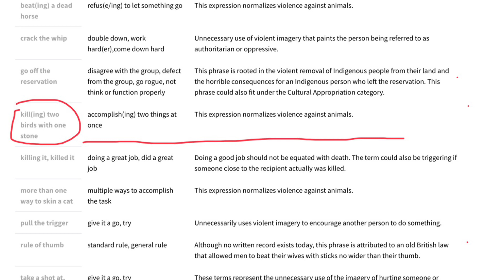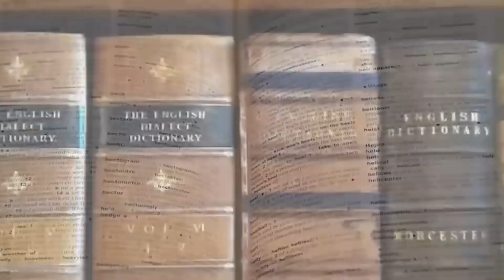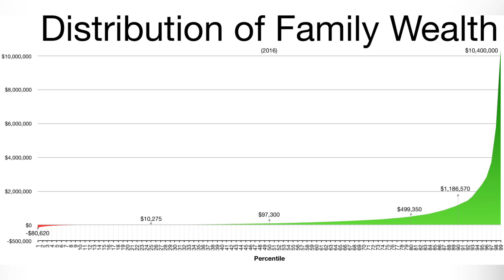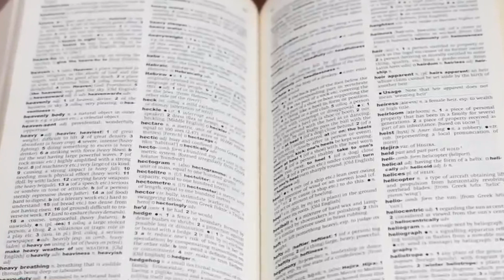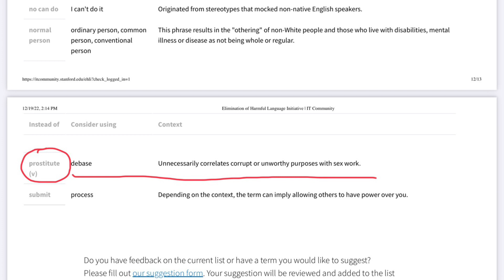The Exclusivity of Inclusive Language | Stanford‘s List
Stanford recently published a harmful language list filled with common words and phrases that you shouldn‘t use anymore. Did you ever call out in excitement „that‘s insane“, well don’t do that, because according to stanford, it trivializes mental health conditions. Did you ever kill two birds with one stone? That’s also a no no, rather you should call it doing two things at once, lest you promote animal cruelty. Don’t say walk-in office hours, it trivializes disabled people, you get the idea.. Stanford’s list was only public for a short while before they decided to limit access to students and staff only, because of the ridicule it garnered not just from right leaning media but also from the left.

When even progressives find stanford‘s attempts at improving the world, insincere and holier than thou, this should be an indication that what they are proposing is a little crazy. Sorry I meant to say silly, the word „crazy“ is now apparatnly also bigotted.

This list is the reductio ad absurdum of political correctness. It is impossible to satireze it, because it’s already so dumb that it’s indistinguishable from parody, it might as well be something out of southpark.

The truth is, america is only the land of opportunity for a select few. The U.S. has a problem with wealth inquatliy similar to india‘s and it‘s only getting bigger. For those who went to an ivy league university and have millions of dollars and private jets, the easisiest way to sleep at night is to be as woke as possible. It‘s a distraction from the real problem of wealth inequality and at the same time functions as an expiation of their sins.

This list does nothing for the betterment of the groups that are supposedly harmed by our current word choices. We are regulary admonished to use more so called inclusive language, but i ask what is inclusive about it? It is alienating the average person, who is made to feel like a bigotted yokel for not thinking and saying exactly what the elites prescibe. It can be argued that it‘s rather exlusive language and used primarily to signal the belonging to a certain social class.

In fact this is one of the known mechanisms whereby language evolves. The linguist John Gumberz observed differences in the way high status and low status people speak and that over time, phrases used by the upper class trickle down and are used by everyone. This in turn causes a change in the speech pattern of the upper class as they strive to differntiate themselves once more from the rest of society.

I am not denying that some words are genuinly hurtful or conjure up bad associations and that any decent person should avoid.
But what stanford‘s list is mainly doing, is artificially evoking discriminatory associations to words that nobody normally had before they started digging at the history of its origin. Only, this can be done with virtually half of the english language. Should we ban bad as one of the bad words? After all, bad was originally just a name for an effiminate man.

It‘s not just that this list impartially explains how to reduce harm through speech. What it understands as harm is highly politisized, and greatly differs from many americans conception of harm. It recommends saying debase instead of prostitute, because that would be comparing corrupt or unworthy purposes with sex work. Of course many people don‘t view prostitution as equally valuable to other forms of employment and don‘t want this being promoted to their children.

The point is that inclusive language is not only an ineffectual solution for the problem of inquality, it positively serves to obscure it and contributes to the divisiveness in society.